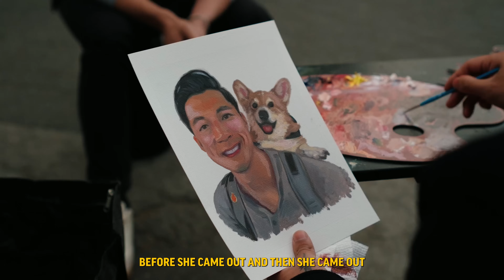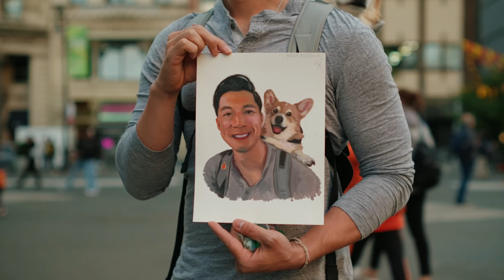I painted a dog influencer in NYC!